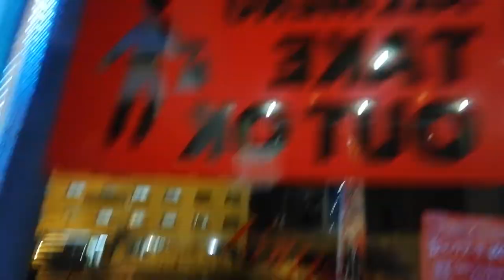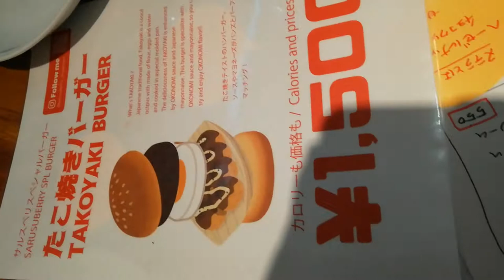【志賀高原周辺グルメ＆リゾバ体験記】ＪＵＮＫ ＦＯＯＤ（ジャンクフード）サルスベリにてたこ焼きバーガーをがっついてみた